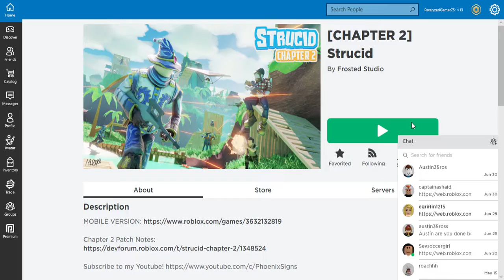Strucid G.O.A.T Sniping